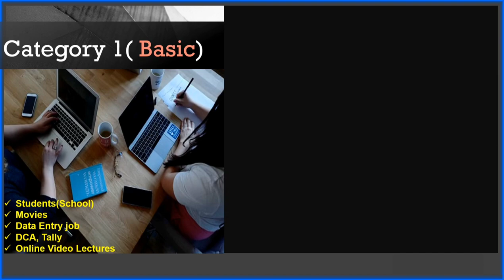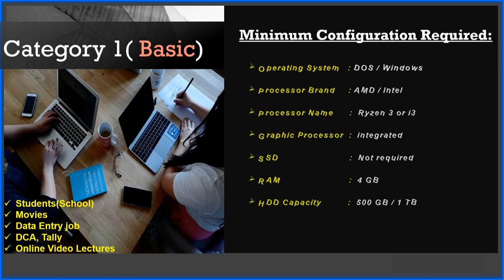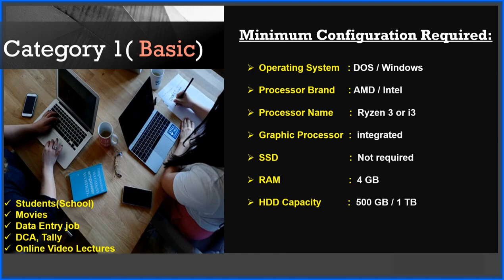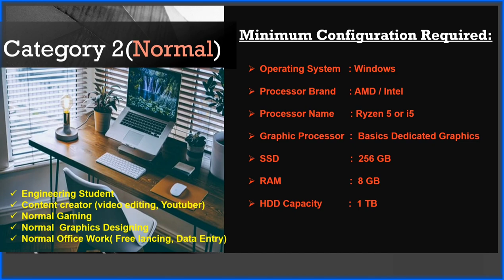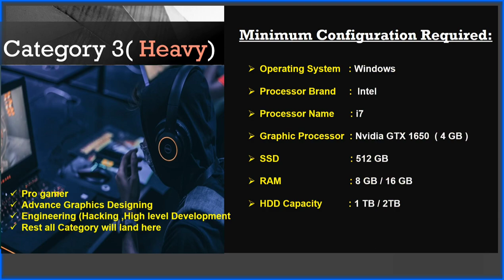Which laptop is best for which category | students | gaming | graphic design |video editing |hacking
Hello guys, Welcome back to my new video
In this  video we will discuss about which laptop is best for which category, which laptop is best for students, which laptop is best for gaming, which laptop is best for graphics design , which laptop is best for video editing , which laptop is best for youtuber , which laptop is best for hacking, which laptop is best for Engineering students, which laptop is best for medical students , which laptop is best for office work, which laptop is best for coding and programming , which laptop is best for students under 30000, which laptop is best for online classes , best laptop under 25000, best laptop under 50000, and many more. also We have ensured that the minimum configurations of these laptops.

topic covered similar to :-

Which Laptop is Best for Which Category
Which Laptop Is Best for Students
Best Laptops
which laptop to buy
best laptop for college
best laptop for college 2021
laptop buying guide
laptop deals,gaming laptop
top 5 laptops
laptops
back to school laptop
windows laptop under 50000
laptops for 50000
top 5 best laptops under 50000
best laptops hindi
wfh laptop
top laptop
top laptops in india
laptop
best laptop
best laptops 2021
best laptop for work from home
best budget laptop 2021
value for money laptops 2021
best notebook india
50000 rupee laptops
most expensive laptop
acer aspire 5
best laptop
laptop 2021
cool laptops
best laptops
gaming laptop
budget laptop
laptop to buy
laptop review
budget laptops
student laptop
student laptops
best student laptop
laptop buying guide

Video Highlights
00:00 Introduction
01:10 Category 1 ( basic level  of laptop users)
03:20 Category 2 ( normal / intermediate  level  of laptop users like students)
04:35 Category 3 ( Heavy users  of laptop like for gaming)